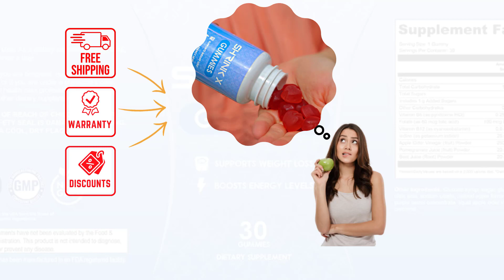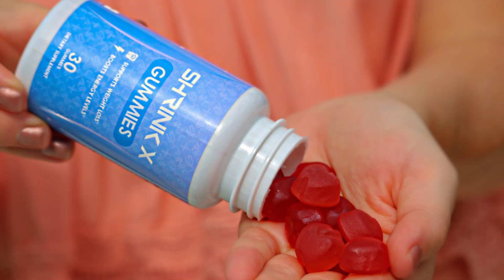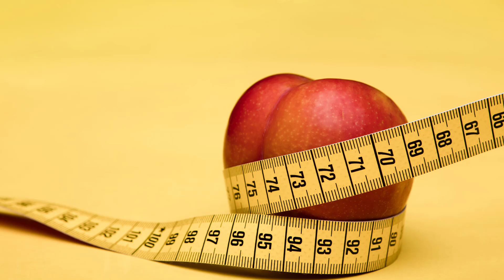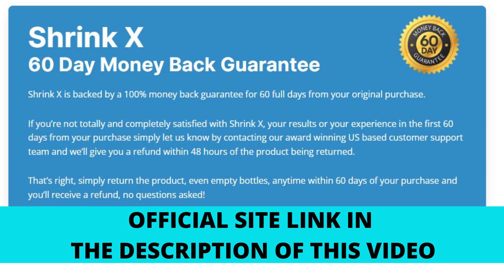Does SHRINK X GUMMIES have a warranty? Does SHRINK X GUMMIES Review have a Bonus?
Does SHRINK X GUMMIES have a warranty?

Shrink X Review
We know that our day-to-day life is very busy and we end up not having time to take care of our bodies properly. When we are off duty and we want to go for a walk with the family or go out with friends and we think about looking good, that surprise happens...

... the surprise that we want to wear an outfit and it doesn't fit anymore, or notice that we have a few pounds on our face and belly.

But we run into another problem! And now, how to solve and prevent an increase in body fat without the time needed to take care of our body?

Shrink X supplement
Shrink x Gummies Weight Loss It was created exactly for those looking to improve their weight without having to make so much food effort because it is a delicious apple gum that contains 7 powerful and natural ingredients aimed at melting fat.

Shrink x benefits
Shrink x Gummies Weight Loss is a delicious once-a-day apple-flavored gummy, taken every morning to effortlessly burn unsightly, disgusting body fat from your hips, thighs, legs, arms, face, and most importantly, your belly.

Shrink x ingredients
According to the product label, SHRINK X GUMMIES has the following ingredients:
Vitamin B6, Folate, Vitamin B12, Iodine, Apple Cider Vinegar, Pomegranate Juice, and Beetroot Juice.

Shrink X Price
This month has a 93% Off promotion, where the most chosen package by customers is the 3 bottles + 3 free bottles for US$ 38 per bottle and best of all, with free shipping in the USA. It's a savings of $126 (Regular Price $354 for $228).

I'm confident that Shrink x Gummies Weight Loss will absolutely change your health and your life, but it would also be naive of me to expect this amazing product to react the same way with everyone's body.

So, a small number of people may find that this doesn't give them everything they want, and that's ok, but the vast majority don't return the product as it has been widely accepted in the market for a few years!

Shrink x Gummies Weight Loss is backed by a full 60-day 100% money-back guarantee from your original purchase.

If you want to lose weight and have a good body, don't wait idly for a solution to lose weight. So like many, test Shrink x Gummies Weight Loss because it is a product already consolidated in the weight loss and body wellness market.